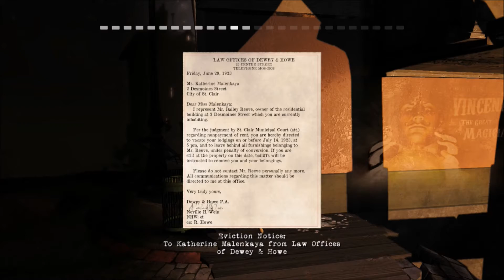Let's Play Contrast: Part 4 The Circus